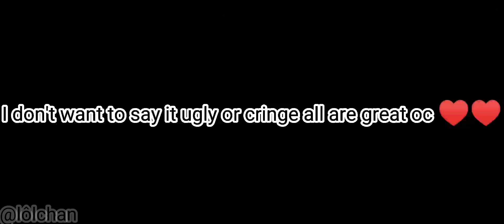rating your oc